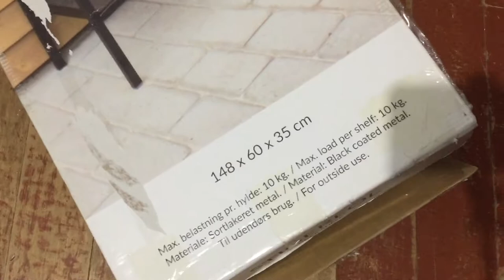How to organize toys in a small space | Toddler Edition! | Ayeza EM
Filmed on October 20 & 24, 2020

Happy October! And welcome to our EM family vlogs!

In this video:
- Reorganizing Akki’s toy corner
- Post-birthday decluttering

This channel is Mama Ayee's hobby while being a stay-at-home mom.

We will try to upload videos about:
- Crafting & simple DIYs

Thank you for visiting our channel! God bless always.